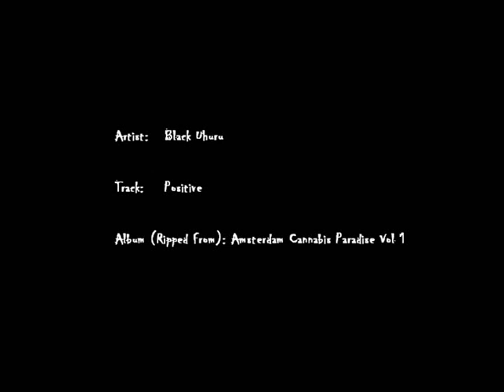Black Uhuru - Positive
Artist: Black Uhuru

Track: Positive

Album: Amsterdam Cannabis Paradise Vol1